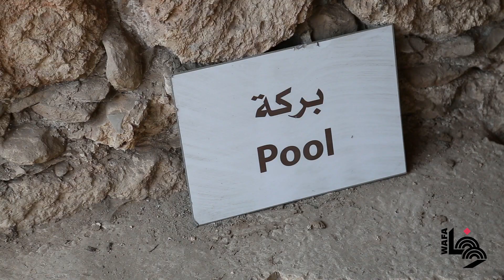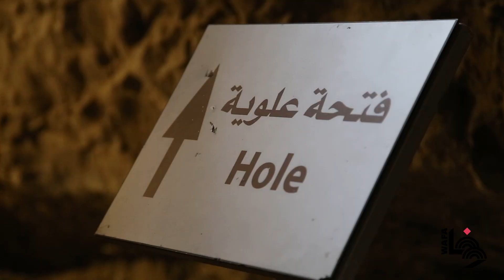بلعمة .. النفق السري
على بعد حوالي 2 كلم إلى الجنوب من جنين، شق نفق بلعمة التاريخي الذي يعد واحداً من أهم المعالم التاريخية في المدينة.
النفق يقع ضمن تل بلعمة الأثري، والتي تعد من أهم المدن الكنعانية المحصنة التي ظهرت بداية الألف الثالث قبل الميلاد، وذكرت في الأرشيف الملكي المصري وغيرها من المصادر التاريخية، وهو نموذج فريد للأنظمة المائية السرية في تلك الحقبة وخصوصا فترة العصر البرونزي المتأخر.
طول النفق حوالي 115 متر، أكثر من 95% منها حفرت في الصخور، وتم افتتاحه عام 2005 أمام الزوار كحديقة أثرية.